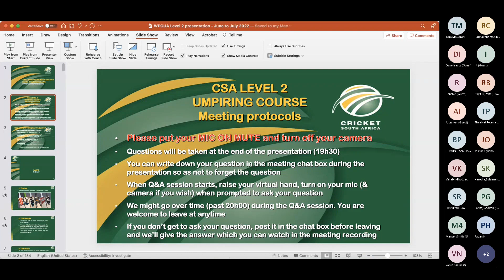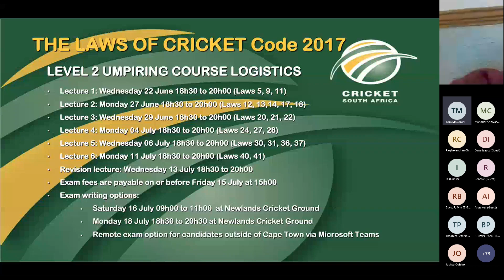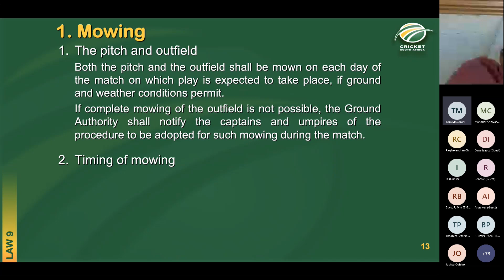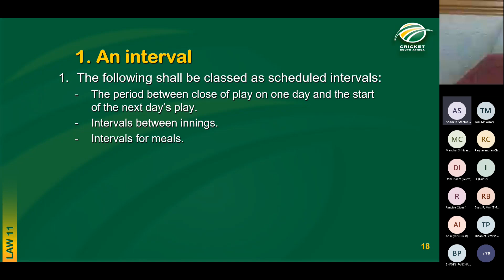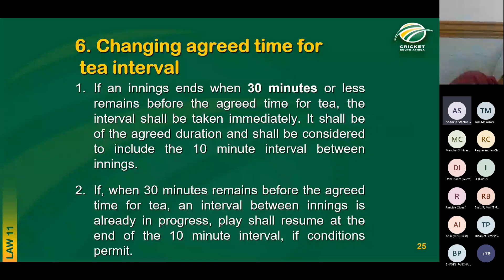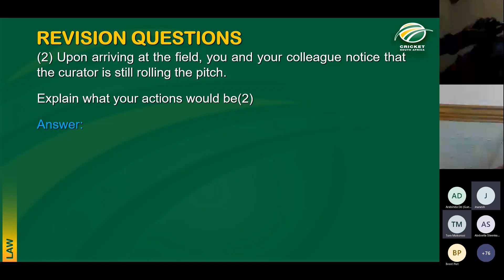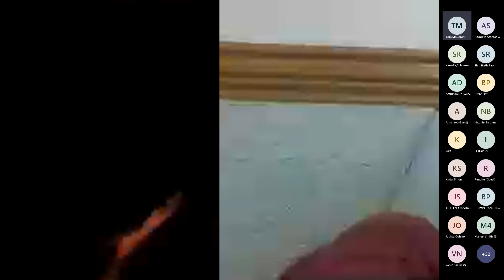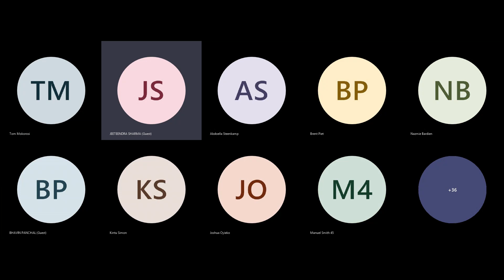Cricket South Africa Umpiring Level Course 2 Lecture 1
Lecture 1 out of 7 of the course:
The parts of Laws 5, 9 & 11 that are examined in the Cricket South Africa Level 2 exam are presented, along with revision questions for exam preparation.